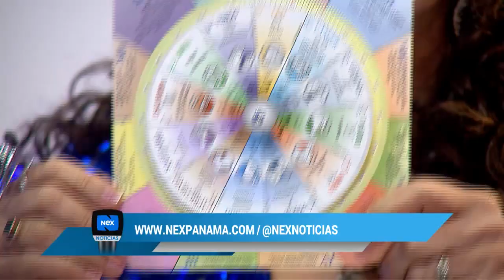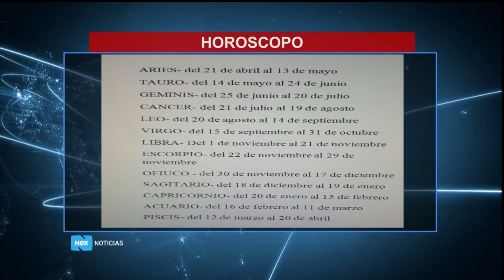¿Realmente hay un nuevo signo zodiacal? La astróloga Kasandra nos explica que es Ofiuco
La astróloga Kasandra nos explica cuáles son las características de Ofiuco.